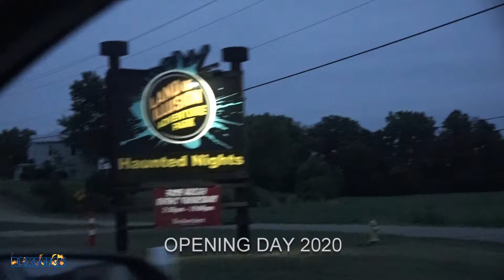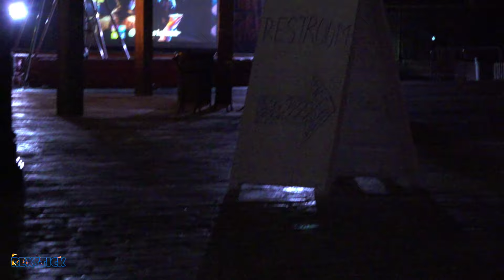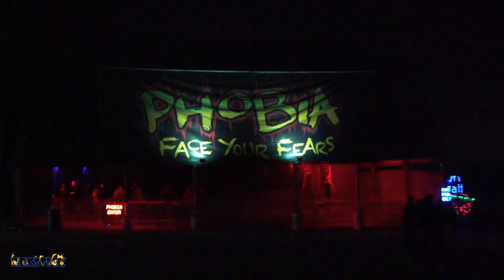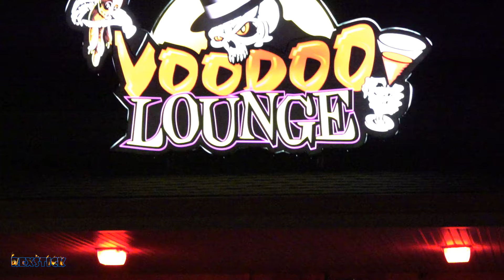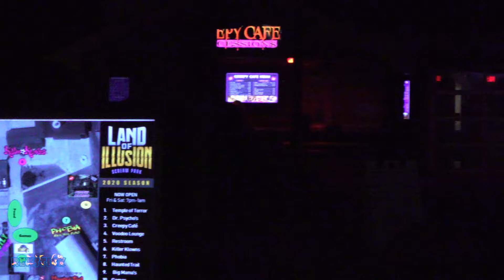Land of Illusion Haunted Scream Park 2020 👻 Haunted Houses And Attractions in 2020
Land of Illusion  Opening day 2020  🧟‍♂️ Haunted Attractions and Halloween Haunts of 2020
Haunted Houses in OHIO during Covid
Land of Illusion Adventure Park and Haunted Scream Park in Middletown Ohio
Rexstick Adventures